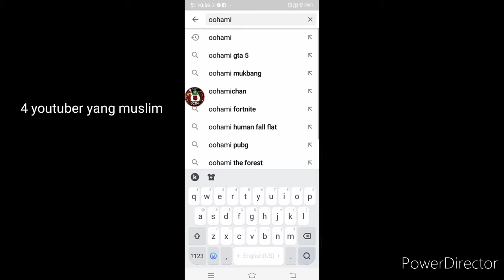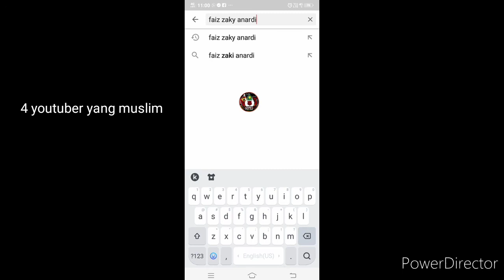4 youtuber yang muslim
Siapakah youtuber kegemaran mu??